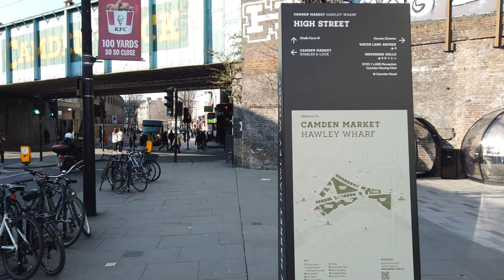Sunny Afternoon Walk in Camden Town | Camden High Street | London Walk [4K HDR]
[4K HDR] A walk through Camden High Street in colourful Camden Town. Camden Town is named after Charles Pratt, 1st Earl Camden. His earldom was styled after his estate, Camden Place near Chislehurst in Kent (now in the London Borough of Bromley), formerly owned by historian William Camden. The name, which appears on the Ordnance Survey map of 1822, was later applied to the early-20th-century Camden Town Group of artists and the London Borough of Camden, created in 1965.
Punk exploded in Camden in July 1976 at the Roundhouse.

Date filmed: Monday March 7, 2022

if you'd like to show your support by becoming a member of The Periegete Youtube channel

Please do not copy, reproduce or distribute any content without my permission.